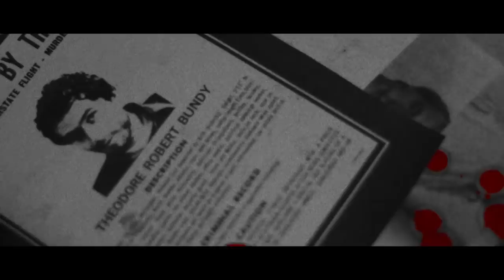O número amaldiçoado que matou seus 3 donos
Se você é curioso clique aqui e se aventure em busca do desconhecido

Todos nós já tivemos, em algum momento da vida, um objeto da sorte. Aquele amuleto que levamos pra lá e pra cá, dentro da bolsa ou da carteira. Ele pode ser um talismã passado de pai pra filho, algo que uma pessoa querida te deu de presente ou até mesmo algo conhecido por dar sorte, como um trevo de quatro folhas ou um pé-de-coelho.
Na mesma proporção, é bem provável que você já tenha possuído algo que só te colocava na pior. Seja uma peça de roupa, um acessório ou mesmo um livro que você encontrou em uma biblioteca, esse tipo de objeto tem o poder de levar tragédias para quem o tiver e deve ser descartado — ou mesmo purificado — o quanto antes.
Mas você já imaginou que qualquer coisa pode ser amaldiçoada?
Pois é: um número de celular amaldiçoado. Essa não é só uma suposição: existe, sim, um número que não só traz azar para seus donos.
Ele traz a morte.
Você quer conhecer saber qual é — e como sua maldição matou essas pessoas? Então respire fundo, deixe seu celular em Modo Avião e venha conosco.

O número amaldiçoado que matou seus 3 donos - BASEADO EM FATOS REAIS